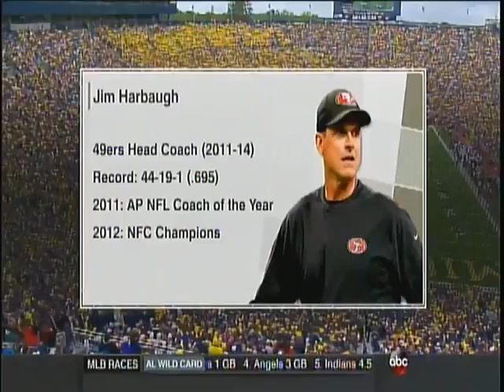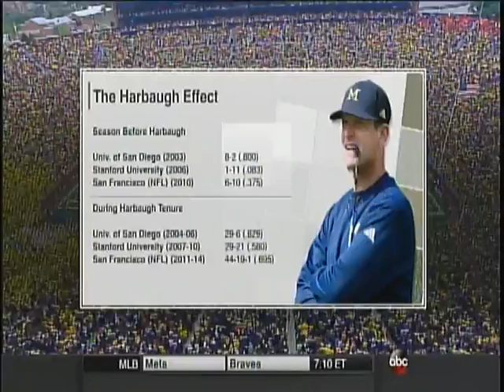College Football 2015-Oregon State vs Michigan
Welcome home Jim Harbough! The Michigan Wolverines take on the Oregon State Beavers. Enjoy

The last three minutes were edited out doesn't affect outcome